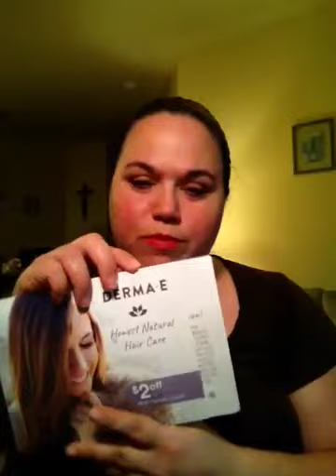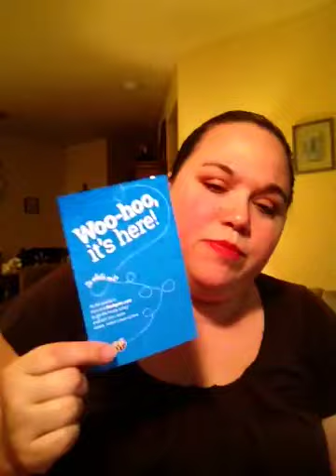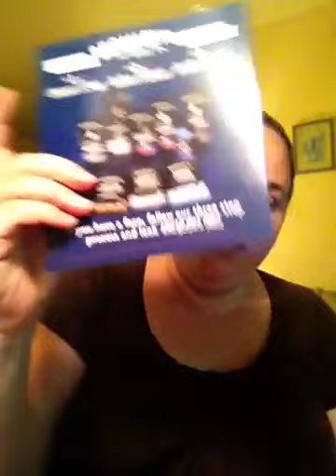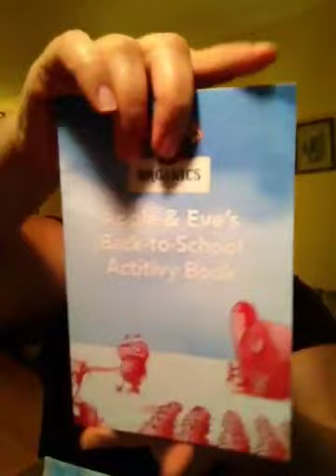August 10th 2018 Freebie Friday